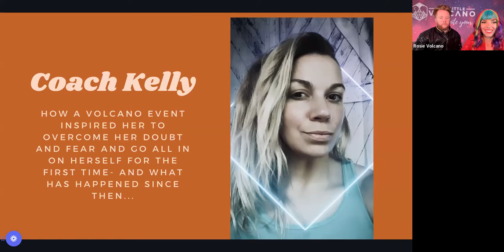Kelly Testimonial - September 2022 GYST